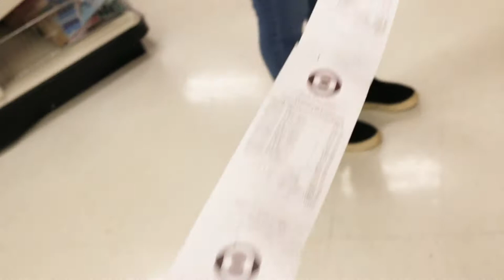Toys for Tots 2021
ReluTech experienced explosive growth this year, making it that much more important to serve the community and pay it forward.

For the third year in a row, ReluTech gives back during the holiday season by donating over $11,000 in toys to families who have faced adversity this year.